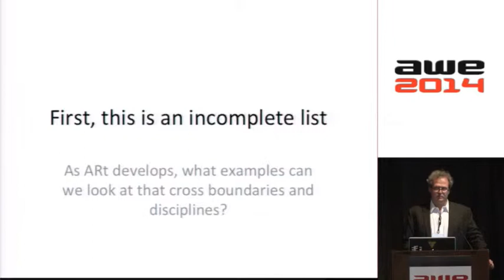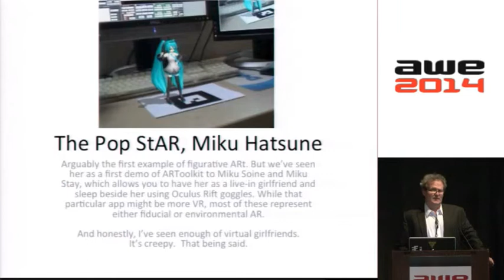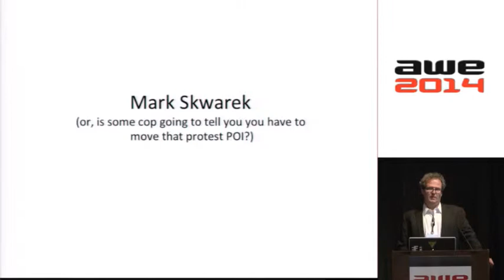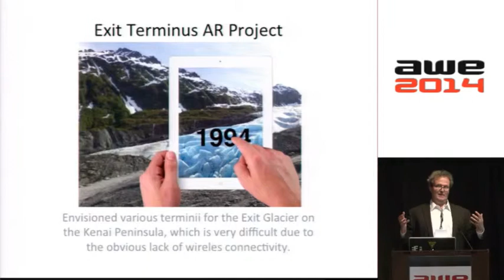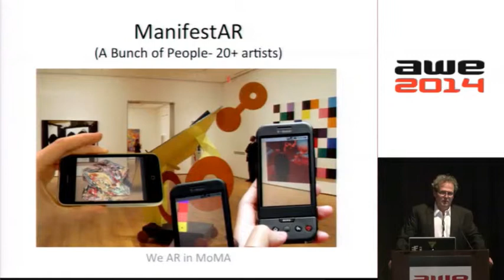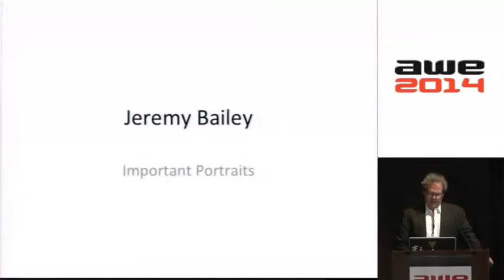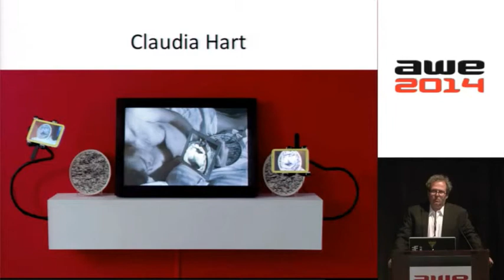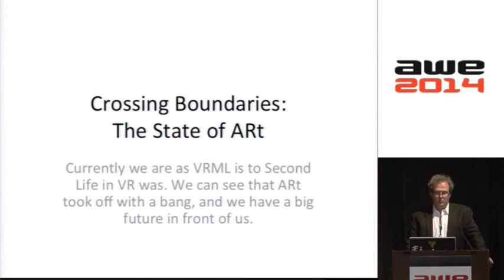Patrick Lichty - Interaction with Physical Art at AWE2014